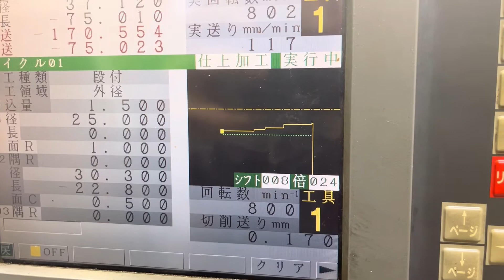Đơn hàng cơ khí ( sản phẩm tiện)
Cac ban nho xem video nhan dang ky kenh ung ho nhe.